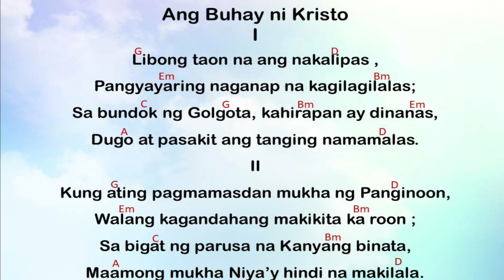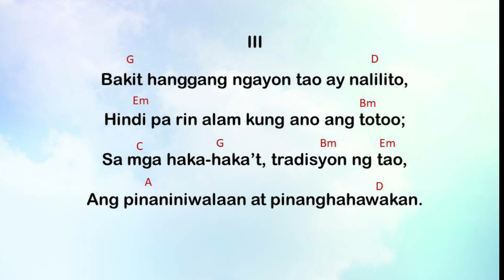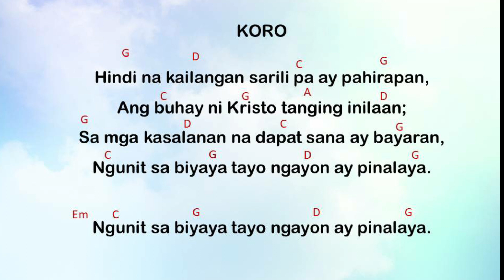Ang Buhay ni Kristo - Song with chords and lyrics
Ang Buhay ni Kristo

I
Libong taon na ang nakalipas ,
Pangyayaring naganap na kagilagilalas;
Sa bundok ng Golgota, kahirapan ay dinanas,
Dugo at pasakit ang tanging namamalas.
II
Kung ating pagmamasdan mukha ng Panginoon,
Walang kagandahang makikita ka roon ;
Sa bigat ng parusa na Kanyang binata
Maamong mukha Niya’y hindi na makilala.

KORO
Hindi na kailangan sarili pa ay pahirapan,
Ang buhay ni Kristo tanging inilaan;
Sa mga kasalanan na dapat sana ay bayaran,
Ngunit sa biyaya tayo ngayon ay pinalaya.
III
Bakit hanggang ngayon tao ay nalilito,
Hindi pa rin alam kung ano ang totoo;
Sa mga haka-haka’t, tradisyon ng tao,
Ang pinaniniwalaan at pinanghahawakan.
Ulitin ang KORO

Composed by: Bernadeth Alob